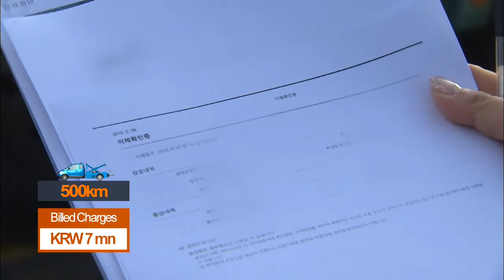Tow Truck Regulations / KBS뉴스(News)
[Anchor Lead]
There are continued reports and complaints about overcharging practices by tow truck operators. Drivers are advised to learn about tow trucks' charging rules in advance to avoid overcharging.
[Pkg]
This man surnamed Kim was involved in a traffic accident about a year ago. He had asked his insurance company to send a tow truck. However, a privately-owned wrecker first arrived at the scene and towed his car away. The private tow truck later charged Kim 470,000 won for towing his car about 20 kilometers. The charges are seven times higher than the standard fees set by the Transportation Ministry. This truck driver also fell victim to exorbitant overcharging by a wrecker. A privately-owned wrecker towed his truck some 500 kilometers and charged seven million won. The towing bill is over four million won higher than the standard price, even though the size of the truck was taken into account.
[Soundbite] Lee Seong-wook(Victim) : "I later realized that I had been overcharged. I was upset to find that I had paid millions of won more."

The Korea Consumer Agency says that the number of complaints regarding tow trucks is increasing annually. Complaints about overcharging account for the largest portion at 77.4 percent, followed by the practice of towing cars without their drivers' consent.

[Soundbite] Prof. Kim Pil-soo(Daelim University) : "It is necessary to actively protect consumers by introducing a one-strike-out system and eliminate wrecker drivers accused of misconduct."

It is clearly illegal if tow truck drivers fail to tell their customers of estimated charges in advance. To avoid overcharging, drivers are advised to check towing charges before letting wreckers pull away their cars, following accidents.